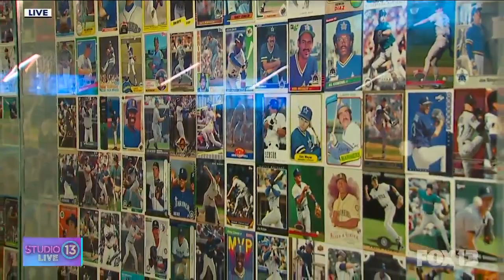Taking a look inside the newly-renovated Diamond Club at T-Mobile Park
The Diamond Club at T-Mobile Park has been re-imagined and renovated! Some of the amenities include: Behind-plate experience, private indoor club, all-inclusive food with a daily rotating menu, fully renovated exterior seating (more legroom) and private entry into the ballpark.